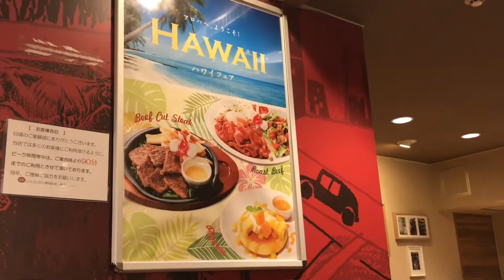Day ##3 on Yokohama Tokyo,, ||Nepali lifestyle in Japan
This is my day #3 vlog .. we had a so much fun and food time with my friends...